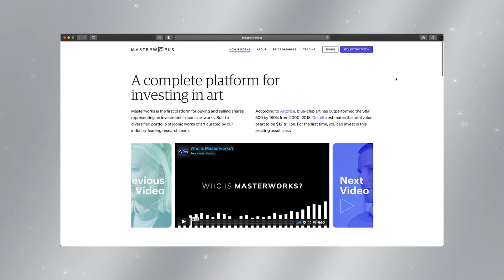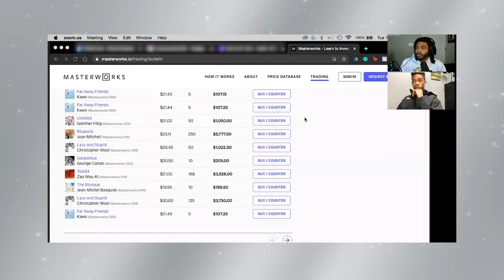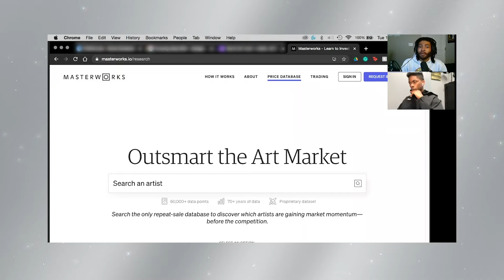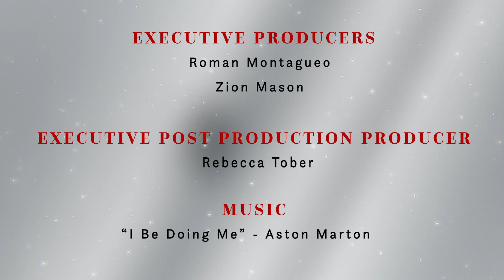The World of Art Investing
Art has been an asset that most have not been able to reach during their years.  It was reserved for the upper class who had the money to purchase them.  We were interested in art investing and especially with the rising popularity of NFTs.  We wanted to know if there were any platforms that offered art investing at a more affordable option to allow an easier barrier of entry.  The main one that popped up was Masterworks and after some research Roman decided to try the platform and interview process.  Lets us know if you all have any other ways to get into art investing as well.

Coinbase link if you want to get started in crypto with a free 10 dollars

M1 finance link if you want another free 30 dollars for getting started in investing/IRA

M1 finance portfolio after you sign up using the link above

Stash Invest Link if M1 didn't meet your fancy or if you want more free stock 20 dollars worth